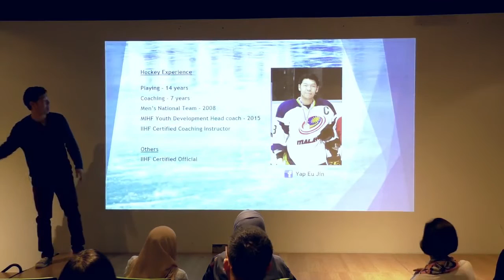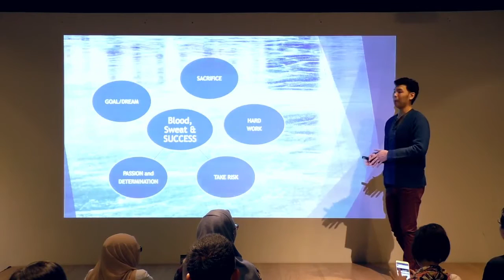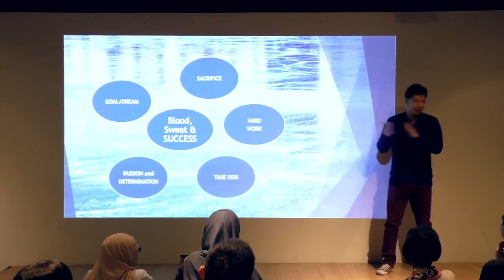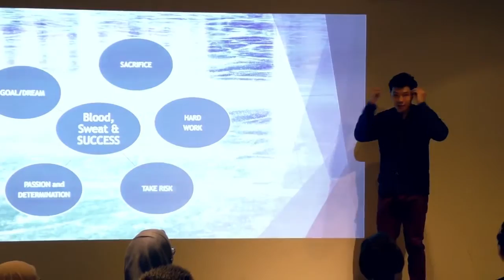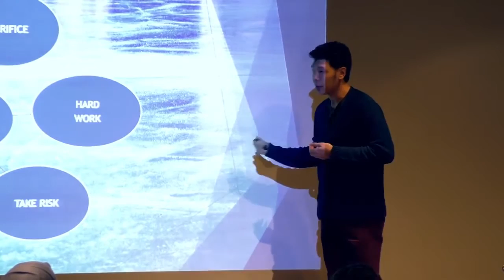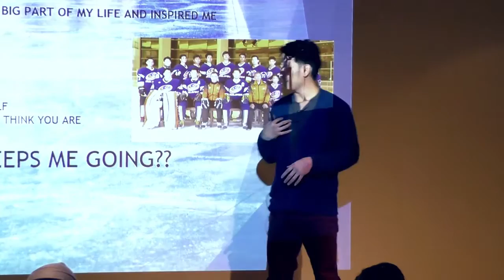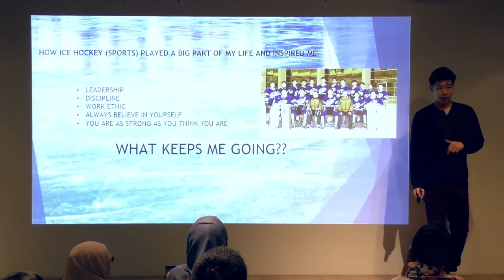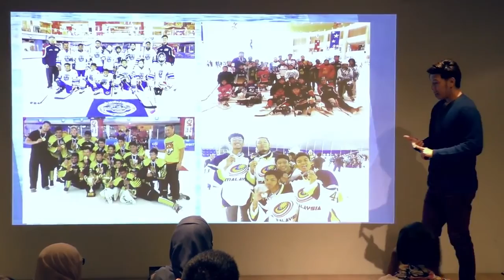Yap Eu Jin @ Incitement KL - Blood, Sweat & Success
Yap Eu Jin tells his inspiration life story during this Incitement Talks in Malaysia.

Support grassroots projects around the world.

Incitement is a new social media platform to connect charities with sponsors, volunteers, and other supporters.